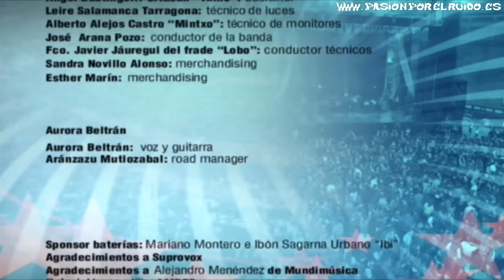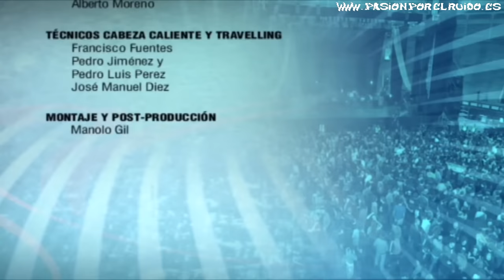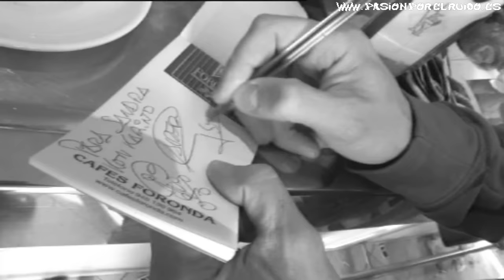BARRICADA OTRA NOCHE SIN DORMIR DVD LAS VENTAS COMPLETO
BARRICADA.NET HOMENAJE A BARRICADA 31 AÑOS DE ROCANROL

BARRICADA OTRA 2009 NOCHE SIN DORMIR
0:09 LA HORA DEL CARNAVAL
04:54 NOCHE DE ROCK&ROLL
08:40 A TODA VELOCIDAD
11:31 LENTEJUELAS
15:27 DEJA QUE ESTO NO ACABE NUNCA
19:25 ESPERANDO EN UN BILLAR
22:40 TODOS MIRANDO
26:11 ANIMAL CALIENTE
29:29 OBJETIVO A RENDIR
32:52 EN LA SILLA ELÉCTRICA
37:26 OBSESIÓN
40:29 TENTANDO A LA SUERTE
44:06 PÍSALE
46:49 VÍCTIMA
50:29 OKUPACIÓN
53:44 NO SE QUE HACER CONTIGO
01:00:24 ROJO
01:04:00 NO HAY TREGUA
01:07:04 OVEJA NEGRA
01:12:31 ESTA NOCHE
SET ACÚSTICO ROSENDO, BARRICADA Y AURORA BELTRAN
01:19:03 PÍDEMELO OTRA VEZ
01:23:04 A LA SOMBRA DE UNA MENTIRA
01:26:59 MUERTE VEN
ROSENDO Y BARRICADA
01:30:54 BARRIO CONFLICTIVO
01:35:21 ENTONCES DUERME
01:40:44 DARSE CUENTA
01:45:33 DEL PULMÓN
01:49:46 SÓLO QUIERO TU BOCA
01:54:24 MI TIEMPO
02:00:02 HAZ LO QUE QUIERAS (TU CUERPO)
ROSENDO, BARRICADA Y AURORA BELTRAN
02:05:02 UNA NOCHE DE AMOR
02:09:43 OTRA NOCHE SIN DORMIR
02:13:29 EN BLANCO Y NEGRO
02:20:01 MANERAS DE VIVIR
MAKING OF CONCIERTO
02:26:34 MAKING OF CONCIERTO